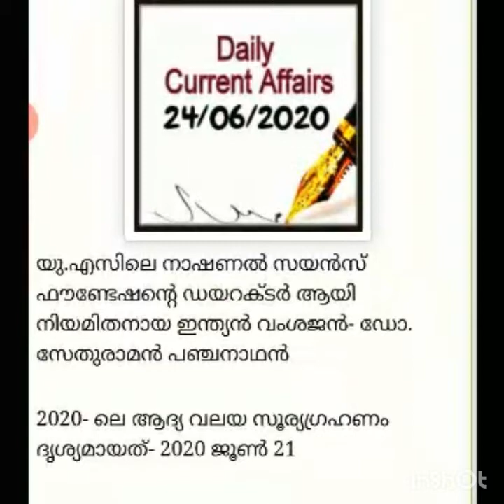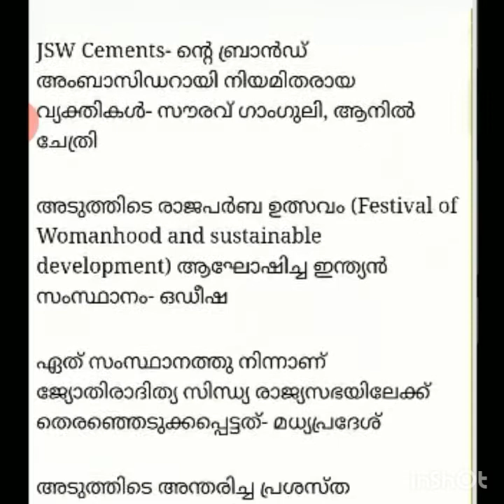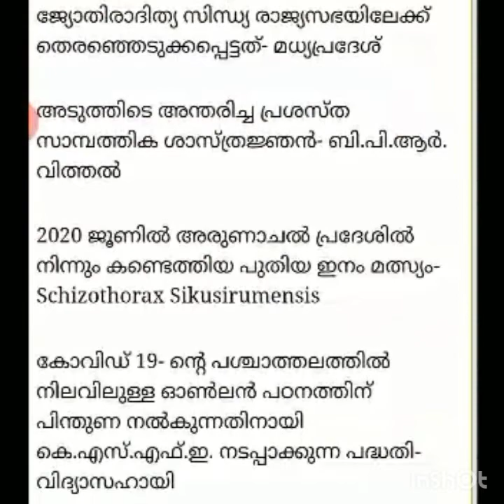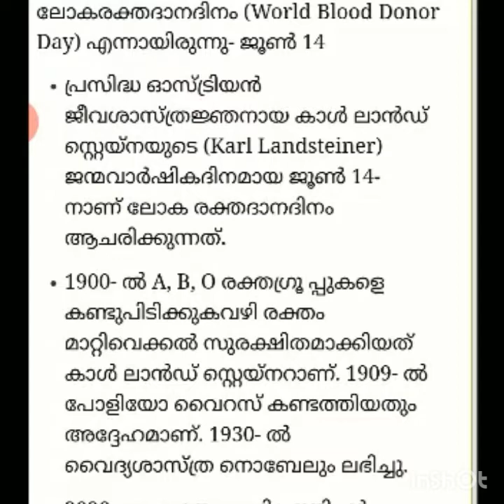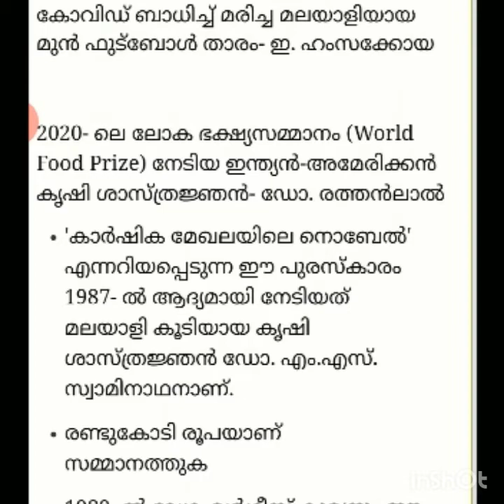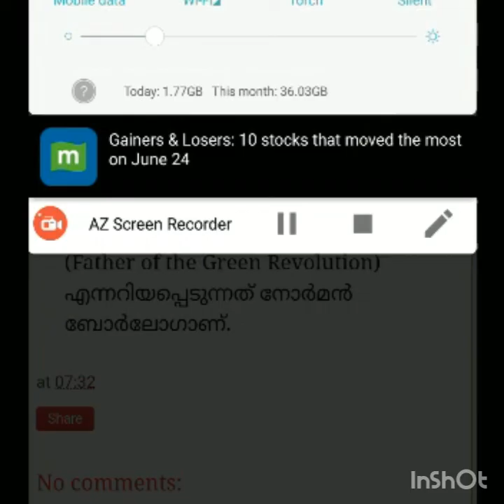24th June 2020